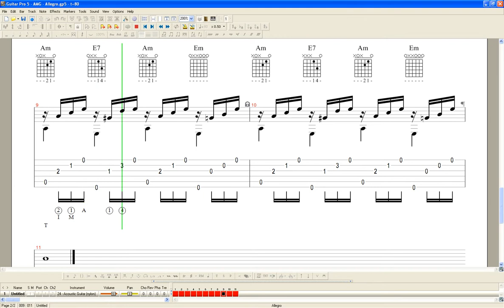Allegro Tab Play through